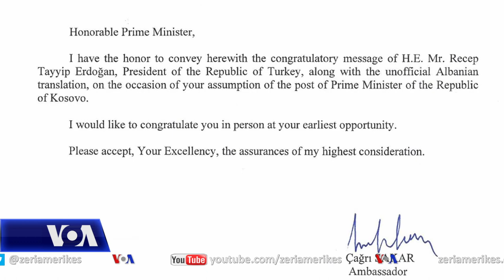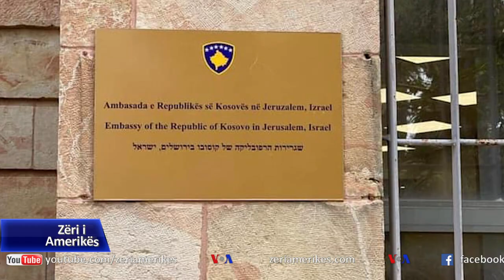Presidenti turk i kërkon Kosovës rishqyrtimin e vendosjes së ambasadës në Jerusalem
Turqia i bēri thirrje tē enjten sērish Kosovēs tē rishqyrtojē vendimin pēr hapjen e ambasadēs sē saj nē Jerusalem. Thirrjet ishin pjesē e letrēs me tē cilēn presidenti turk, Recep Tayyip Erdogan, uroi kryeministrin e Kosovës, Albin Kurti, pēr zgjedhjen e tij nē kētē post.